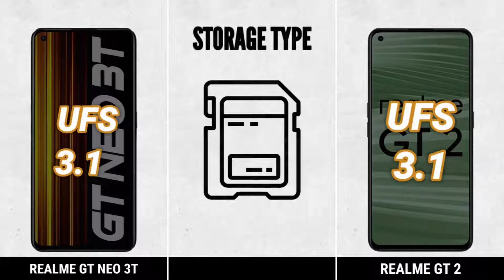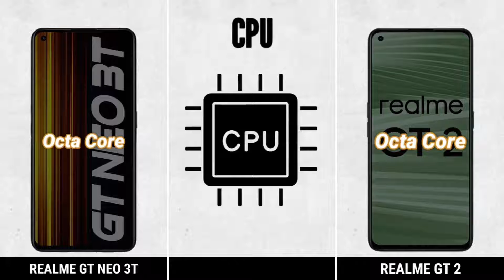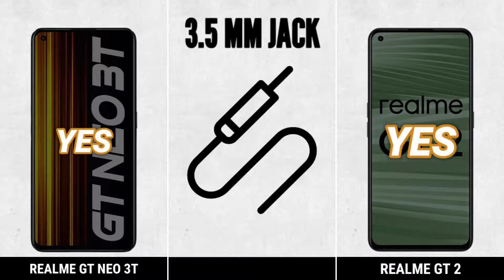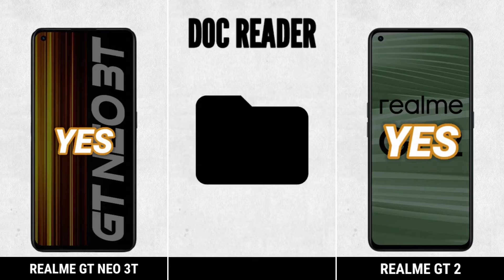Realme GT Neo 3T vs Realme GT 2 Full Comparison ⚡ Which one is Best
realme gt neo 3t vs realme gt 2

|| Full Comparison Of realme gt neo 3t vs realme gt 2 || realme gt neo 3t vs realme gt 2 review

In This Video We are Comparing realme gt neo 3t vs realme gt 2 Which Is Best phone.

realme gt neo vs realme gt 5g,
realme gt neo vs realme gt,
realme gt neo vs gt 5g,
realme gt neo 3t vs realme gt 2 awd,
realme gt neo 3t vs realme gt 2 auto,
realme gt neo 3t vs realme gt 2 assembly,
realme gt neo 3t vs realme gt 2 adjustment,
realme gt neo 3t vs realme gt 2 axis,
realme gt neo master edition,
realme gt neo battery test,
realme gt neo 5g vs poco f3,
realme gt neo 3t vs realme gt 2 brazil,
realme gt neo 3t vs realme gt 2 black,
realme gt neo 3t vs realme gt 2 blade,
realme gt neo 3t vs realme gt 2 breakdown,
realme gt neo vs poco f3gt,
realme gt neo vs poco f3,
x3 gt vs realme gt,
realme gt neo 3t vs realme gt 2 coil,
realme gt neo 3t vs realme gt 2 coil head,
realme gt neo 3t vs realme gt 2 combo,
realme gt neo 3t vs realme gt 2 cable,
realme gt neo 3t vs realme gt 2 creed,
realme gt neo 3t vs realme gt 2 channel,
realme gt neo 3t vs realme gt 2 core,
realme gt vs gt neo,
realme gt vs realme gt neo,
realme gt neo 3t vs realme gt 2 door,
realme gt neo 3t vs realme gt 2 door coupe,
realme gt neo 3t vs realme gt 2 disc,
realme gt neo 3t vs realme gt 2 demo,
realme gt neo 3t vs realme gt 2 driver,
realme gt neo 3t vs realme gt 2 disassembly,
realme gt neo 3t vs realme gt 2 engine,
realme gt neo 3t vs realme gt 2 español,
realme gt neo 3t vs realme gt 2 electric,
realme gt neo 3t vs realme gt 2 extreme,
realme gt neo 3t vs realme gt 2 english,
realme gt neo 3t vs realme gt 2 expert,
realme gt neo 3t vs realme gt 2 for sale,
realme gt neo 3t vs realme gt 2 face shield,
realme gt neo 3t vs realme gt 2 fingers,
realme gt neo 3t vs realme gt 2 folding,
realme gt neo 3t vs realme gt 2 film,
realme gt neo 3t vs realme gt 2 fade,
realme gt neo 3t vs realme gt 2 gear,
realme gt neo 3t vs realme gt 2 generation,
realme gt neo 3t vs realme gt 2 green,
realme gt neo 3t vs realme gt 2 grip,
realme gt neo 3t vs realme gt 2 gps,
realme gt neo 3t vs realme gt 2 hp,
realme gt neo 3t vs realme gt 2 hd,
realme gt neo 3t vs realme gt 2 hand,
realme gt neo 3t vs realme gt 2 heads,
realme gt neo 3t vs realme gt 2 in 1,
realme gt neo 3t vs realme gt 2 inch,
realme gt neo 3t vs realme gt 2 indoor,
realme gt neo 3t vs realme gt 2 in,
realme gt neo 3t vs realme gt 2 instruction,
realme gt neo 3t vs realme gt 2 instructor,
realme gt neo 3t vs realme gt 2 jet,
realme gt neo 3t vs realme gt 2 japanese,
realme gt neo 3t vs realme gt 2 jam,
realme gt neo 3t vs realme gt 2 jig,
realme gt neo 3t vs realme gt 2 jack,
realme gt 5g vs realme gt neo,
realme gt neo 3t vs realme gt 2 kit car,
realme gt neo 3t vs realme gt 2 kit,
realme gt neo 3t vs realme gt 2 killer,
realme gt neo 3t vs realme gt 2 khalid,
realme gt neo 3t vs realme gt 2 knife,
realme gt neo 3t vs realme gt 2 kayak,
realme gt neo 3t vs realme gt 2 lease,
realme gt neo 3t vs realme gt 2 lite,
realme gt neo 3t vs realme gt 2 live,
realme gt neo 3t vs realme gt 2 lt,
realme gt neo 3t vs realme gt 2 lens,
realme gt neo 3t vs realme gt 2 months,
realme gt neo 3t vs realme gt 2 movie,
realme gt neo 3t vs realme gt 2 month old,
realme gt neo 3t vs realme gt 2 mod,
realme gt neo 3t vs realme gt 2 mode,
realme gt neo 3t vs realme gt 2 manual,
realme gt neo 3t vs realme gt 2 mk,
realme gt neo 3t vs realme gt 2 mkii,
realme gt neo 3t vs realme gt 2 nitro,
realme gt neo 3t vs realme gt 2 nitro type,
realme gt neo 3t vs realme gt 2 noise,
realme gt neo 3t vs realme gt 2 note,
realme gt neo 3t vs realme gt 2 nfs,
realme gt neo 3t vs realme gt 2 neo,
realme gt neo 3t vs realme gt 2 nano,
realme gt neo 3t vs realme gt 2 online,
realme gt neo 3t vs realme gt 2 online free,
realme gt neo 3t vs realme gt 2 on netflix,
realme gt neo 3t vs realme gt 2 on,
realme gt neo 3t vs realme gt 2 orange,
realme gt neo 3t vs realme gt 2 open,
realme gt neo 3t vs realme gt 2 od,
realme gt neo 3t vs realme gt 2 person tent,
realme gt neo 3t vs realme gt 2 price,
realme gt neo 3t vs realme gt 2 psp,
realme gt neo 3t vs realme gt 2 pack,
realme gt neo 3t vs realme gt 2 pro,
realme gt neo 3t vs realme gt 2 plus,
realme gt neo 3t vs realme gt 2 package,
realme gt neo 3t vs realme gt 2 performance,
realme gt neo 3t vs realme gt 2 quality,
realme gt neo 3t vs realme gt 2 quantum,
realme gt neo 3t vs realme gt 2 qt,
realme gt neo 3t vs realme gt 2 quick,